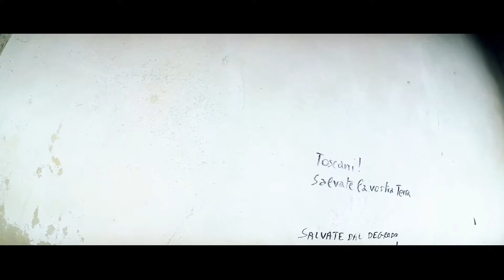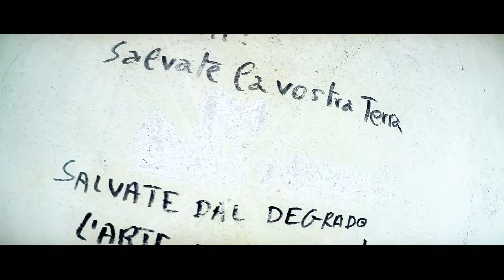la chiesa di sMaL [urbex toscana]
La chiesa risale al XII - XIII secolo.  Le opere d'arte che vi erano conservate dimostrano che in passato, soprattutto nel Quattrocento, la chiesa ebbe notevole importanza.
Si dice che da qualche parte esista un passaggio che conduce nelle fondamenta del tempio pagano su cui la chiesa è stata costruita.